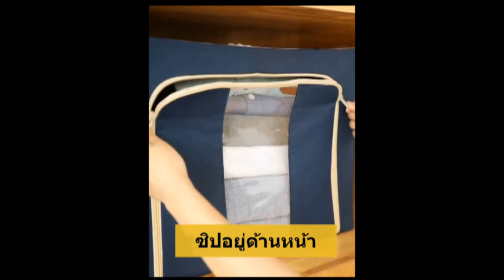ต้นแบบกล่องเอนกประสงค์